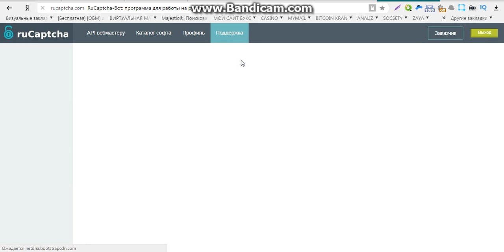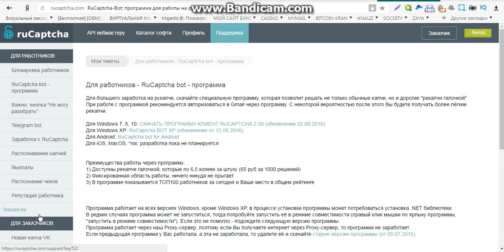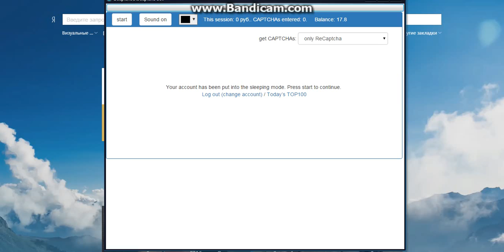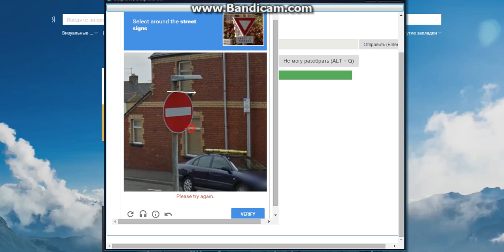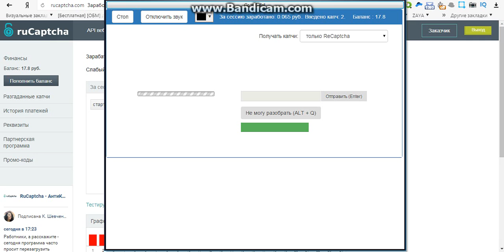платформы для заработка в интернете без вложений